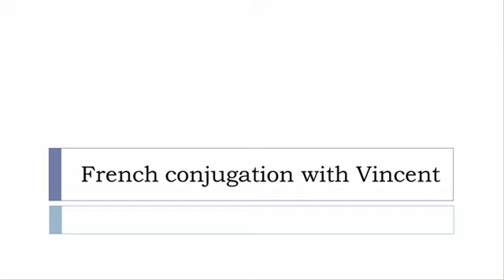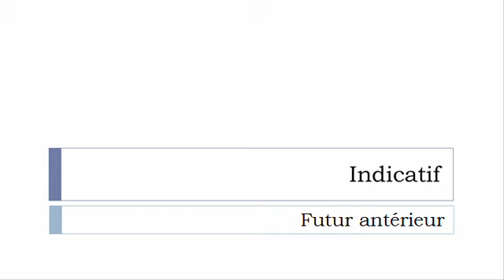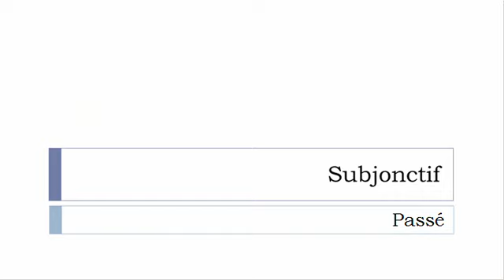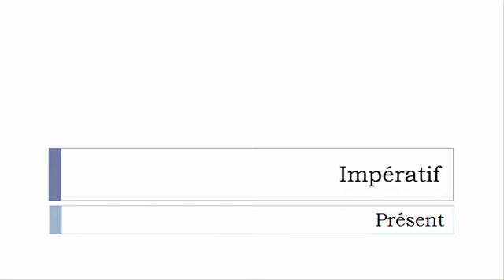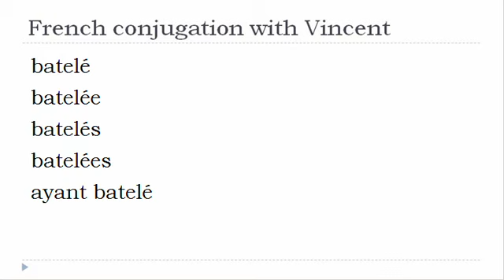French verb = All tenses # Bateler